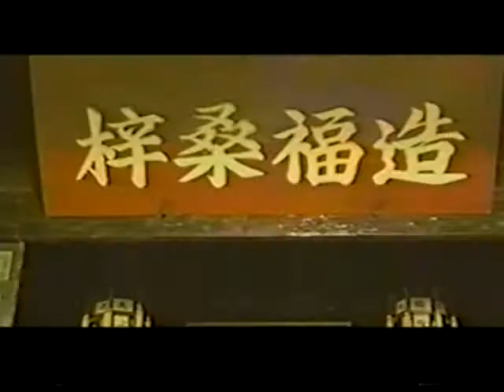NBXP29 chunk 1